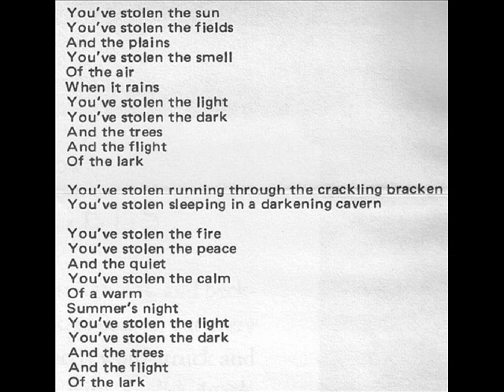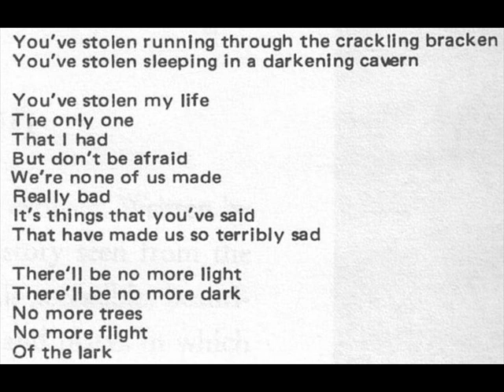Everyone Involved "Either/Or" 1972 *A Song For The System*